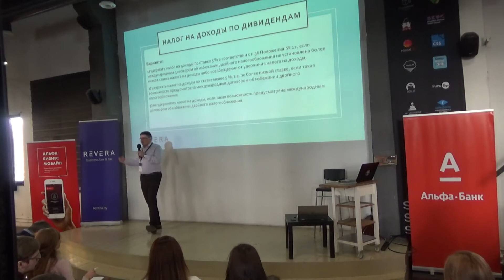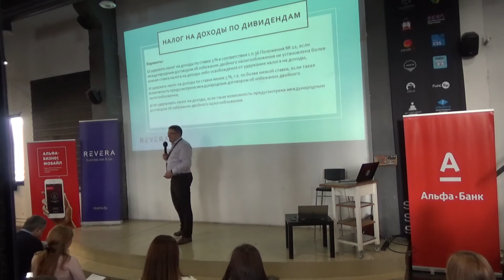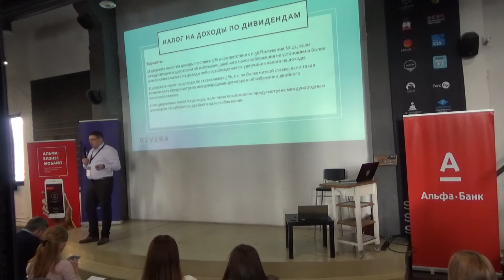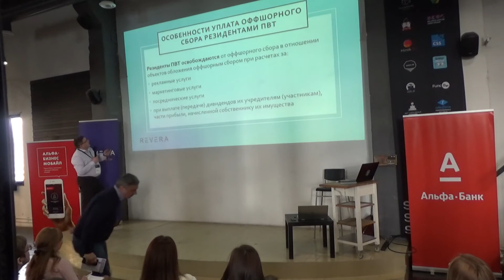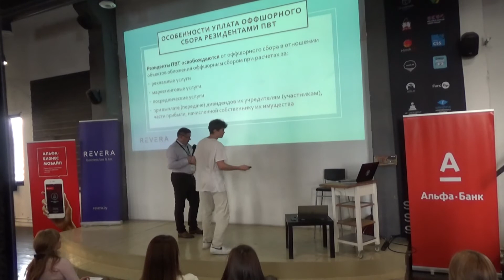Семинар "REVERA IT School 2.0" - Налоги для IT компаний (4/4)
Юристы REVERA о том, какую систему налогообложения выбрать, какие нюансы есть при работе с Upwork и другими биржами, как получить оплату через Qiwi, Payoneer и другие сервисы и не получить штраф.